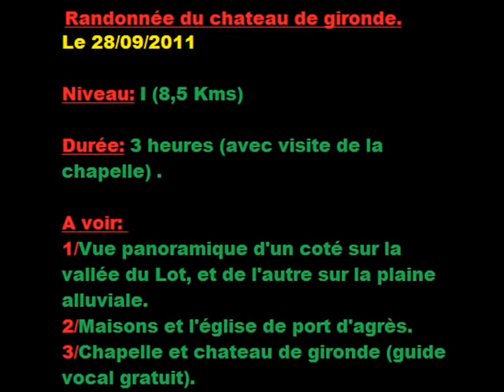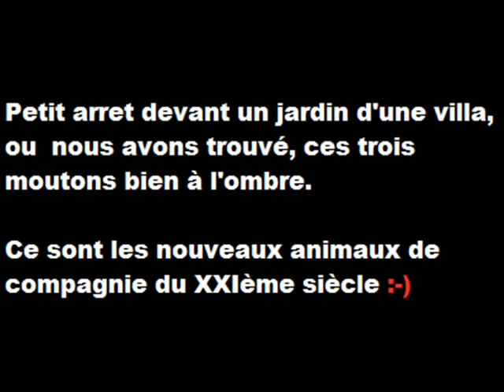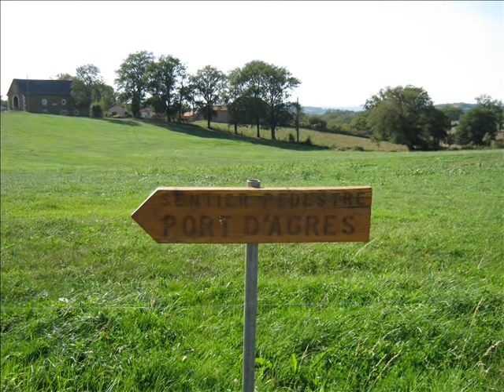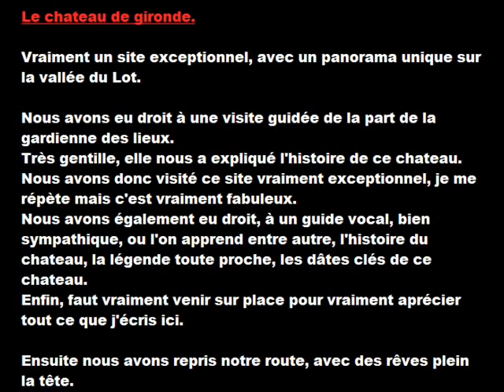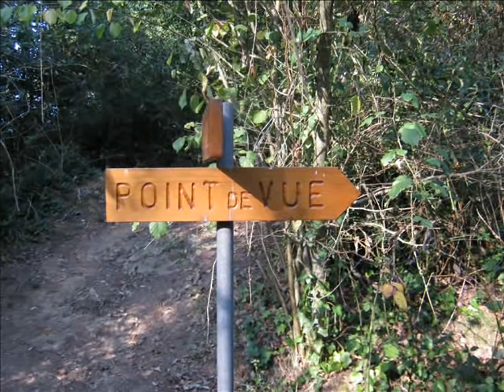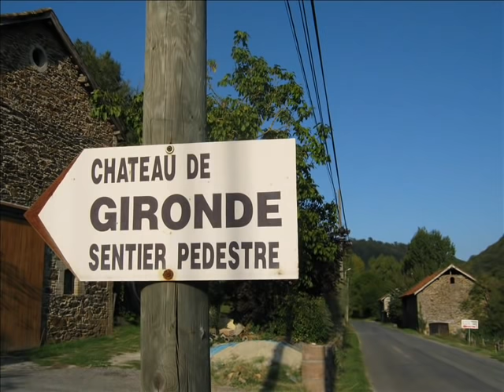randonnée du chateau de Gironde en aveyron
Une randonnée de 9 kilomètres, ou l'on passe par le chateau de gironde en Aveyron.
Superbe, magnifique, vraiment, ce chateau une fois sur place, m'a laissé sans voix.
Enfin bref, une très belle randonnée à faire et à refaire.